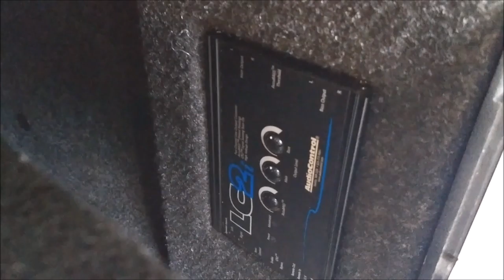JL Audio y Carbon Audio en Ford Mustang 2015 50 Aniversario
Les presentamos otro trabajo del Taller Audio Control, de la Ciudad de México, en un Ford Mustang 2015 que mantiene la unidad principal, y se le agregaron dos amplificadores JL Audio y un par de subwoofers de 8 pulgadas Carbon Audio.